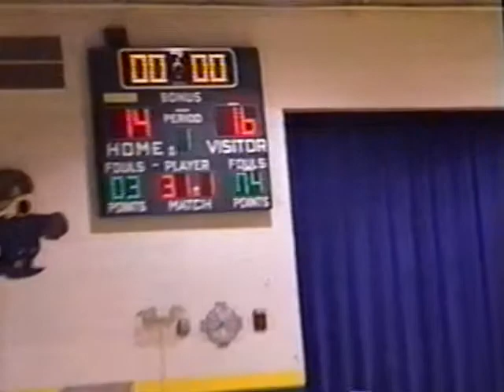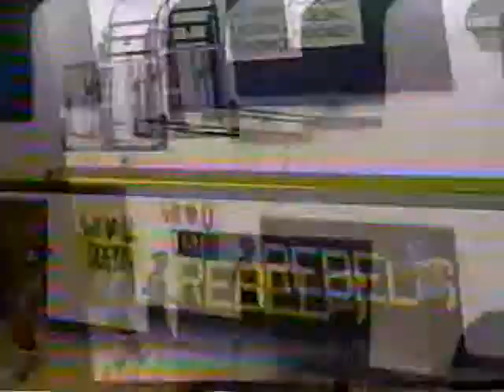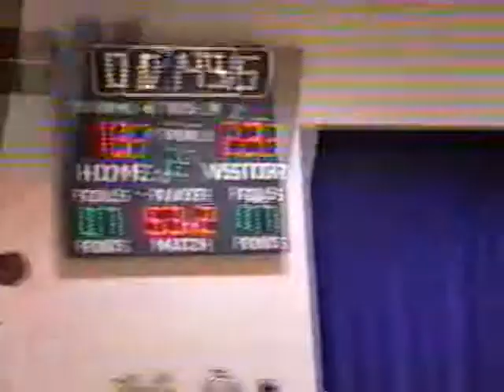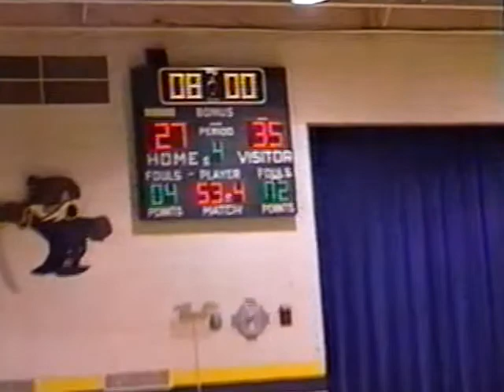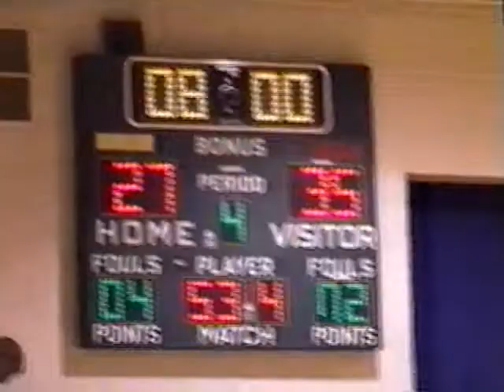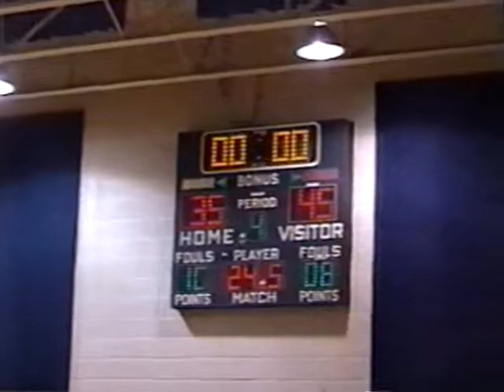2001-02 MN Girls Basketball Browerville at Eagle Valley